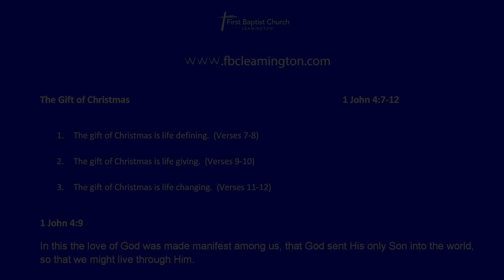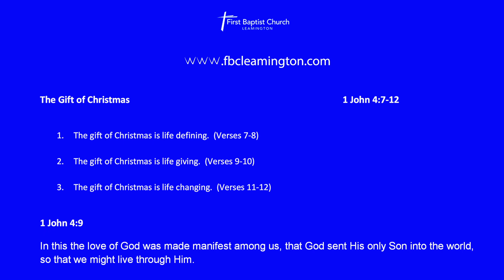Christmas Eve Service December 24'th 2023